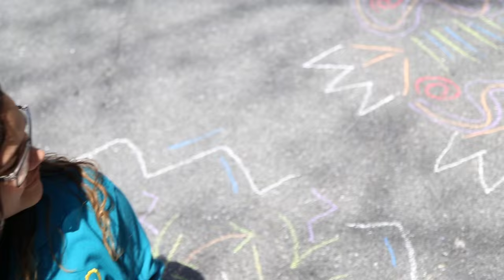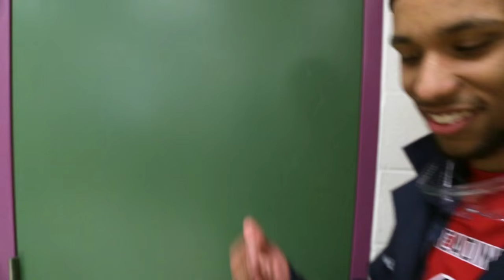2016 RMCTC Senior Movie